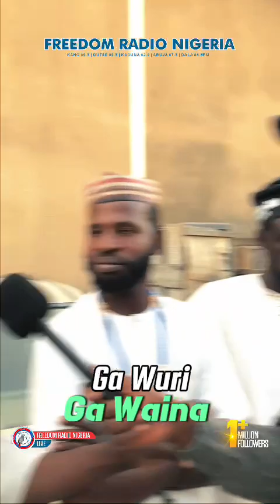Ga Wuri Ga Waina na wannan makon